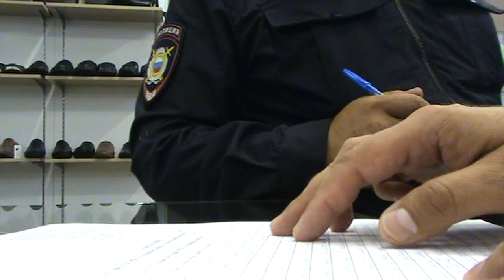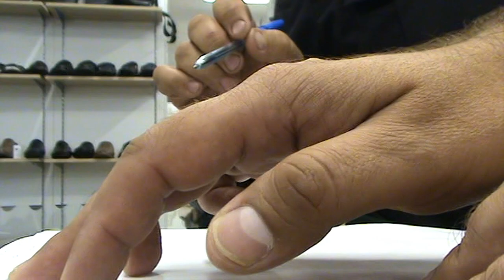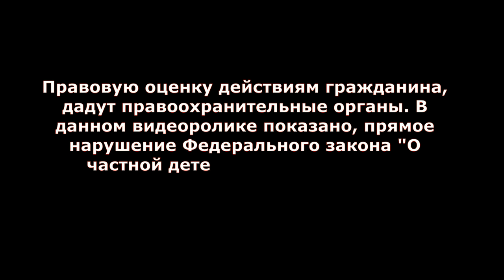Два гладиатора из ЧОПы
7 ДНЕЙ В НЕДЕЛЮ!!!
Связаться с автором:
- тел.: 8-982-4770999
Оказать фин. поддержку - 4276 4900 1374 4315
Спасибо!